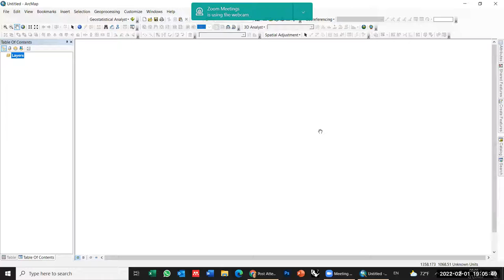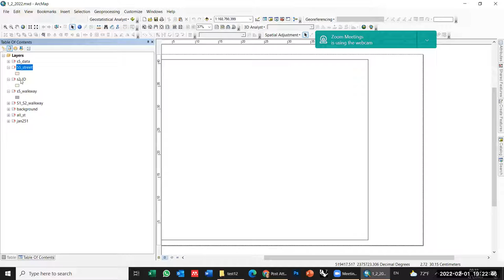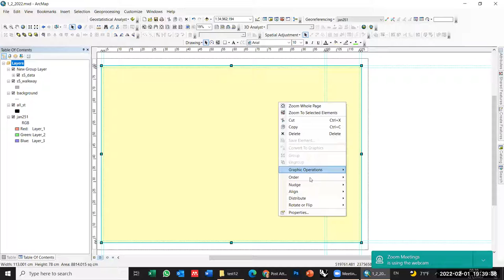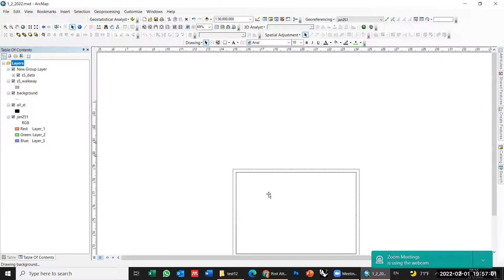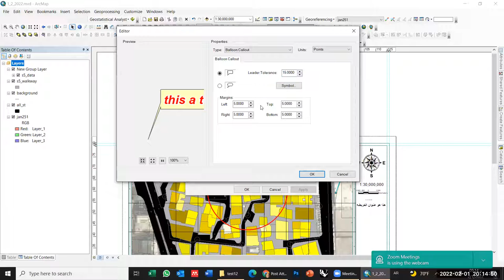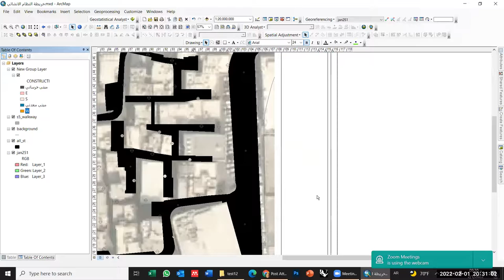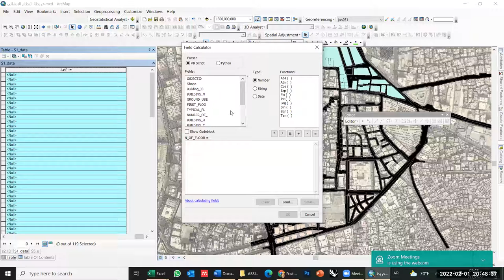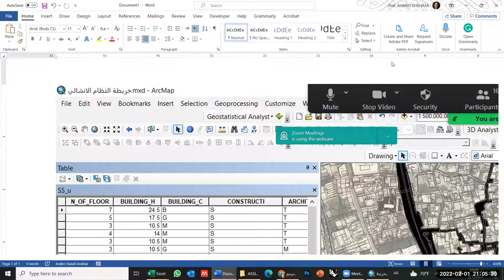دورة مكثفة في نظم المعلومات الجغرافيه 1feb